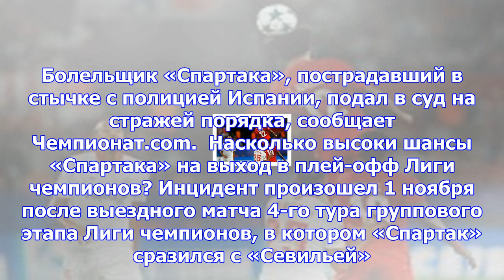Болельщик «спартака» подал в суд на испанскую полицию из-за избиения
Москва, 8 ноября - АиФ-Москва. Болельщик «Спартака», пострадавший в стычке с полицией Испании, подал...